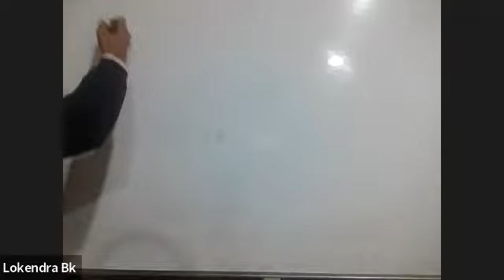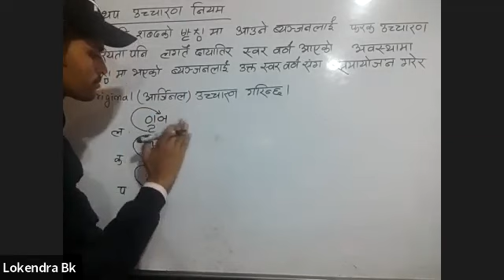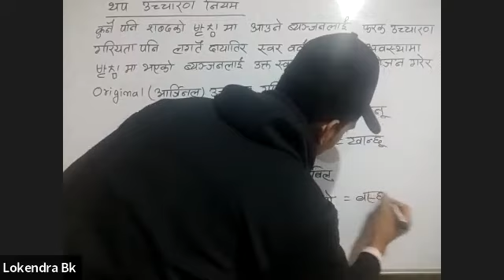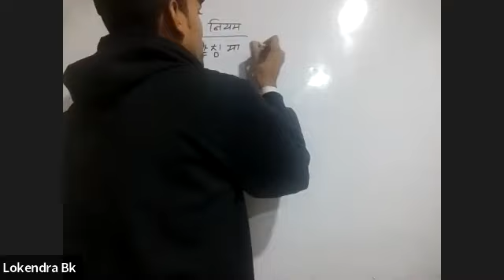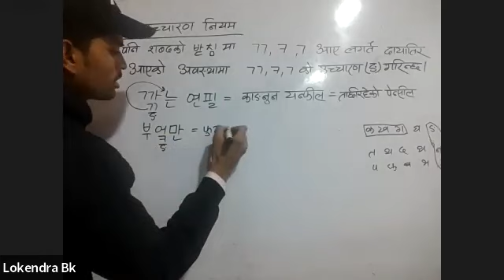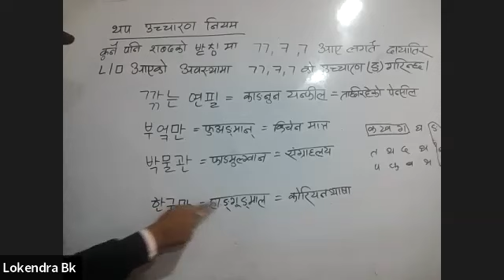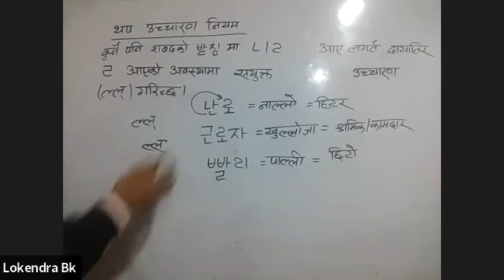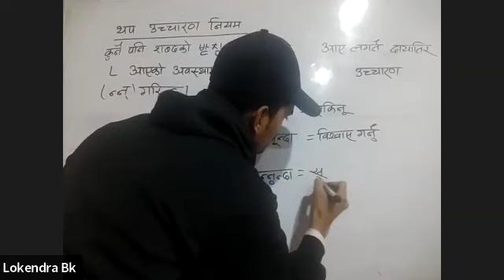KOREAN CLASS BY LBK SIR [03-09-2080]